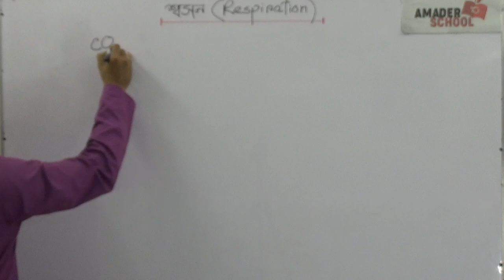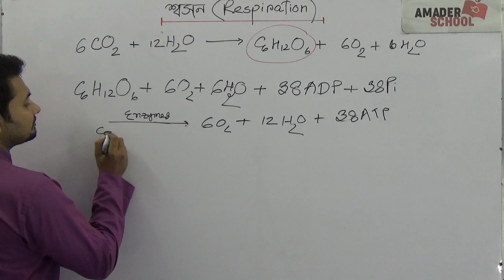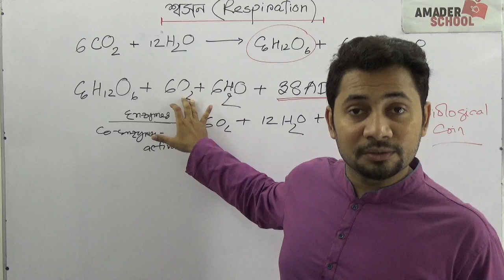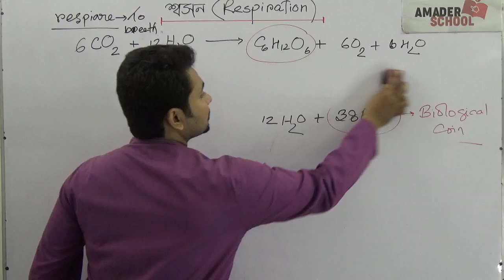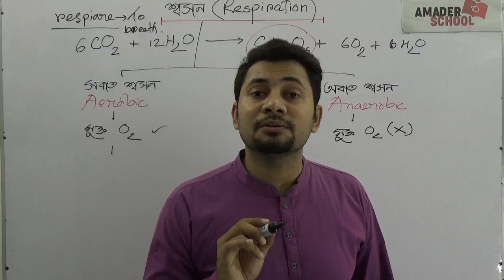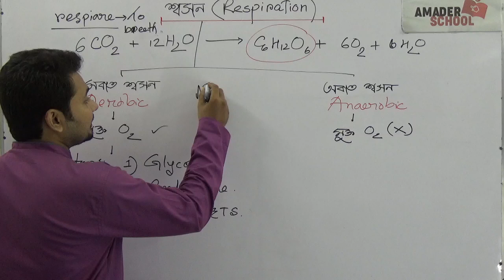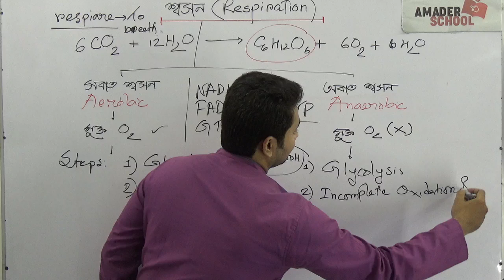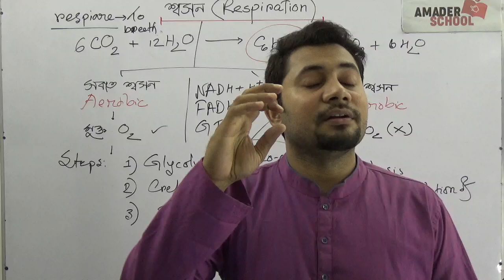শ্বসন । সবাত ও অবাত শ্বসন । Overview of Respiration | HSC Botany Chapter 9 | Fahad Sir